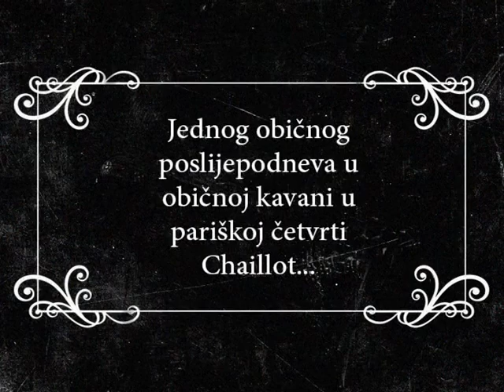Chaillot, Pariz (Teatar K.)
Pariz, 1940-ih.

Zlikovci kuju urotu protiv budućnosti pariškog kvarta Chaillot, a time i cijeloga Pariza. Svijeta? Zasad samo Pariza. Nitko im se ne suprotstavlja. Pa tko i bi? Oni imaju novac, a novac znači moć. Samo se luđaci suprotstavljaju moćnicima. Sva sreća pa Chaillot ima svoje luđake. Oni će probuditi uspavane mase i povesti ih u borbu protiv zla. I svijet će ponovno biti lijep, muškarci će se znati ponašati, psi lutalice nikada više neće biti gladni, proizvodi neće biti drugorazredni i novac više neće upravljati svijetom. Ljubav će trijumfirati.

Ali što nas to briga? Ipak je to Pariz 1940-ih.

Temeljeno na drami „Luđakinja iz Chaillota" Jeana Giraudouxa

AURÉLIE - Ena Mutapčić
CONSTANCE - Mara Ugrin
GABRIELLE/JOSEPHINE - Dora Matić
PREDSJEDNIK - Karlo Krznarić
BARUN - Kristijan Tepeš
ISTRAŽIVAČ - Mislav Živković
KRPAR - Michał Gostyński
GRAĐANIN 1 - Lucija Šimić
GRAĐANIN 2 - Rea Bušić
IRMA - Nina Vilušić
PIERRE - Karlo-Josip Andrić

Redateljica: Maja Lay
Asistentica redateljice i asistentica za pokret - Andrea Rašpolić
Dramaturgija - Maja Lay, Andrea Rašpolić i glumci
Scenografija i kostimografija - Isidora Švaga
Originalna glazba - Ivan Luić
Šminka - Antonio Filipović i Petra Lučić
Produkcija - Antonio Filipović i Martina Mikulec
Režija i montaža videa - Roberta Stanić i Andrea Rašpolić